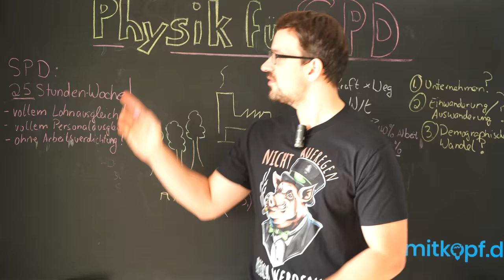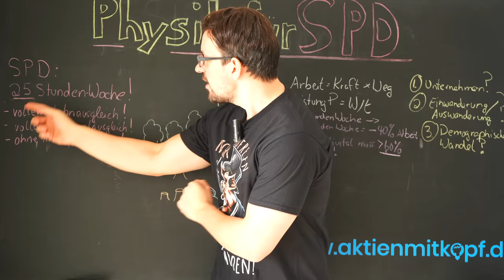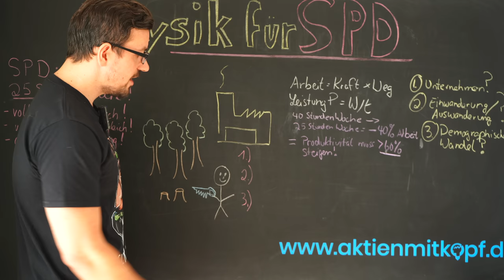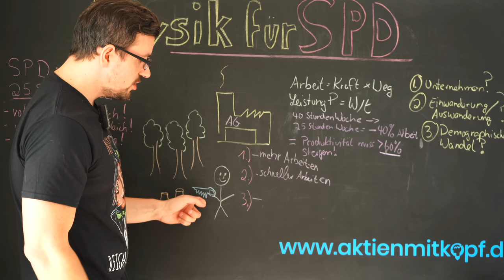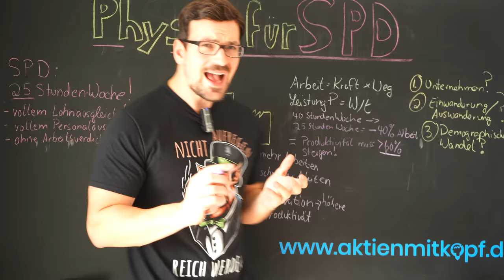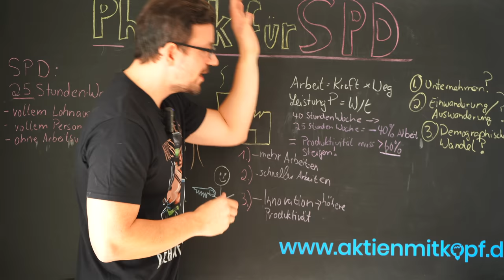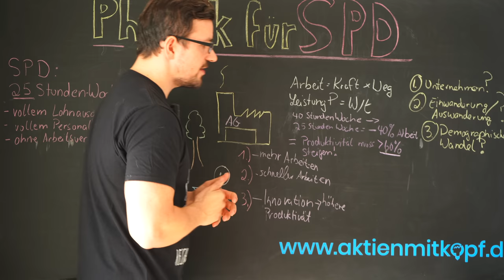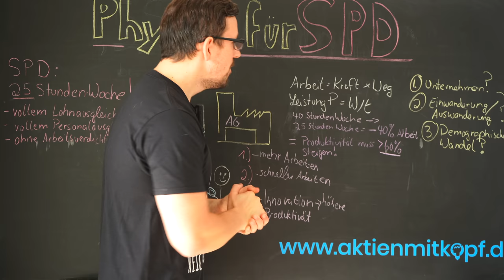SPD - Deutschland mit ANSAGE vor die WAND FAHREN!